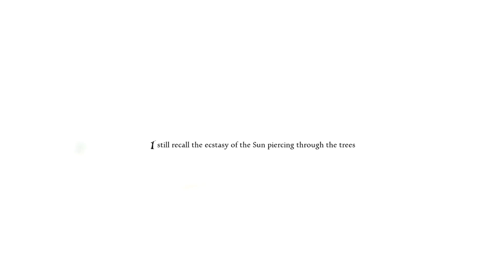Let's Play Anna | Part 1 | [German/Deutsch] [Blind] [HD] - Die Suche nach Antworten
Unser Protagonist wird von immer wiederkehrenden Alpträumen heimgesucht, in denen er eine alte verlassene Sägemühle irgendwo in den Bergen sieht. Er kann sich jedoch nicht erinnern, jemals dort gewesen zu sein. Der einzige Anhaltspunkt, ist eine mysteriöse Person namens Anna, die in seinen Träumen mit ihm spricht. Er kennt sie, bezeichnet sie sogar als seine Geliebte, aber trotzdem fehlen ein paar Fragmente in seinen Erinnerungen. In einer Art Trance, landet er schließlich an dem Ort seiner Träume. Obwohl er eine gewisse Unbehaglichkeit verspürt, begibt er sich auf die Suche nach Antworten. Irgendwo in den Bergen Italiens...

Ein Indie Horror Point and Click Adventure des italienischen Entwicklerstudios Dreampainters. Ich hoffe, dieses Projekt sorgt mal für ein bisschen Abwechslung auf meinem Kanal :)

Konsole : PC
Genre : Horror/Point n' Click Adventure
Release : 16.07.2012